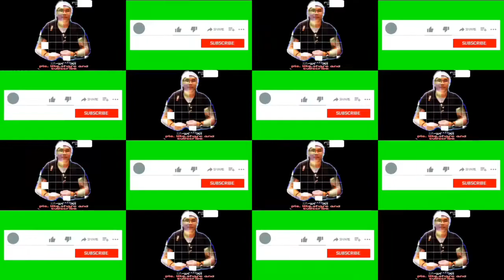Ex-abroad+Planting winged bean(sigarilyas)+buhay bukid blog#47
planting winged bean(sigarilyas)/buhay bukid